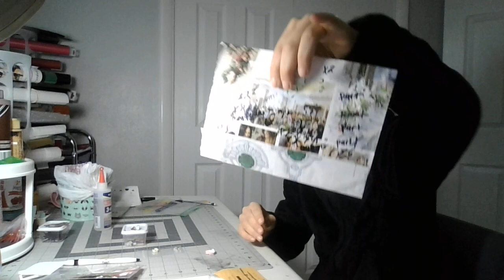Part 17 heart Chocolate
kids ask for help when needed